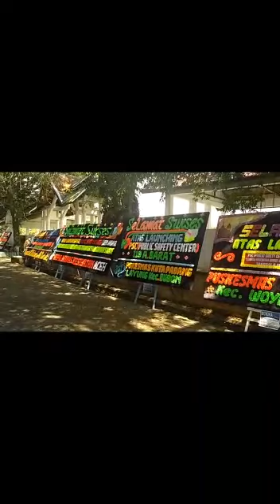Peresmian Kantor PSC 119 Aceh Barat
(Antara Aceh) Pemerintah Kabupaten Aceh Barat, Provinsi Aceh, meresmikan operasional kantor serta launching mobil ambulans Publik Safety Center (PSC) nomor 119 untuk mempercepat bantuan pelayanan gawat darurat.